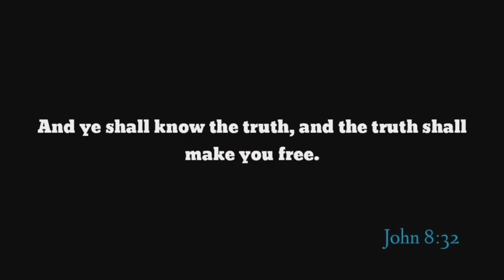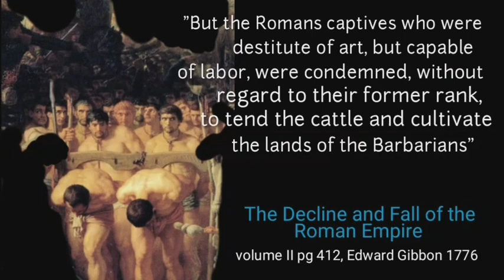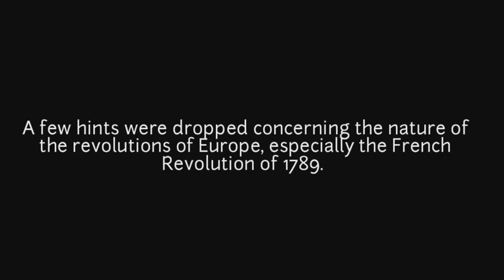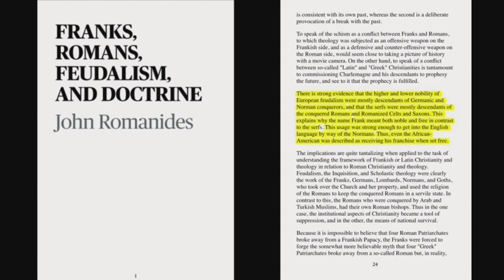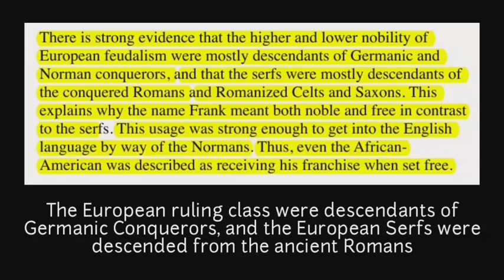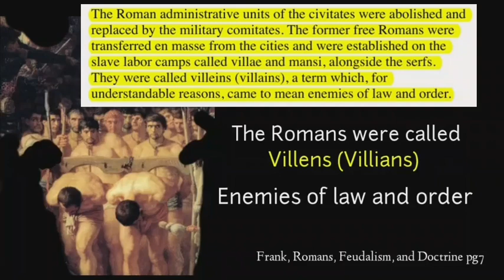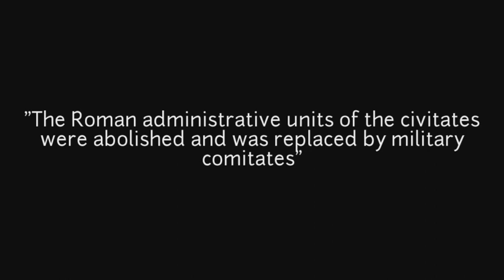Charlemagne & The Franks (Judeo-Syrians) Enslaved The Romans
Middle ages, Dark Ages, Roman Empire, Serfs,